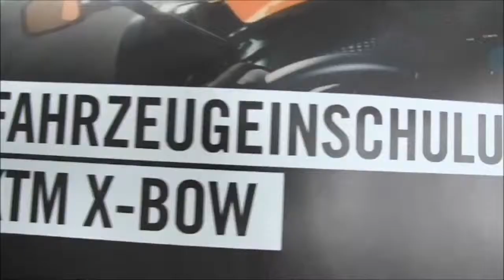1.5.2015 Melk - Hotlap Andreas Rohregger